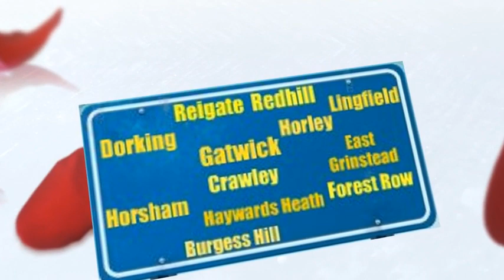Choiroke Concert - Dorking Halls